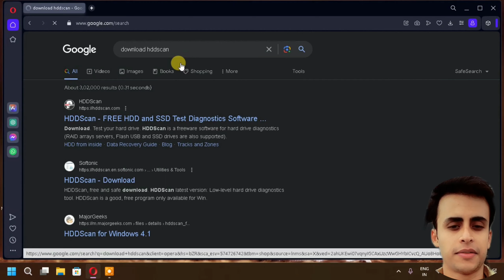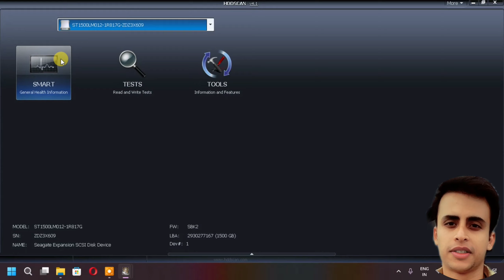Test your Hard Drive Health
Create Automatic App Installed for your New PC | First programs you should install on your new PC

hope this video was Useful and you liked it, if you did press the thumbs up button.
Cheers .!!!